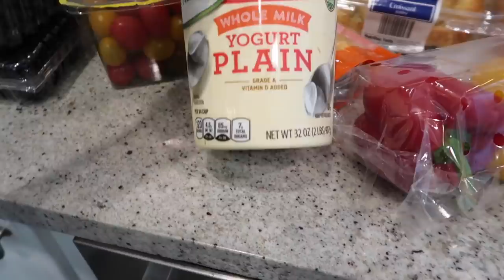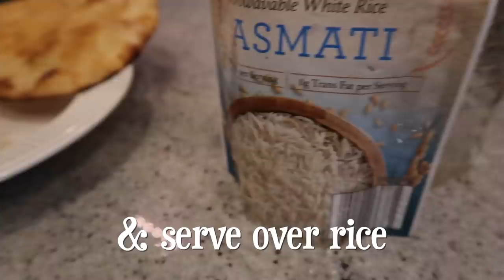ALDI GROCERY HAUL & COOKING WITH MARY!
Vlog 8.4.20 → Groceries, cooking, and projects around the house!